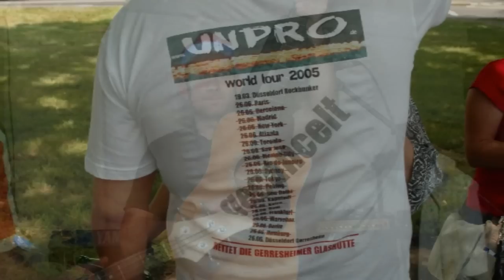UNPRO - Kindheit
Album: Wahrheit
Members:
Benjamin Dörfler - Schlagzeug
Daniel Heinrichs - Gesang & Gitarre
Martin Jelonek - Syntheshizer & Keyboard
Sascha Kremer - Gitarre
Bernd Schröder - Gitarre
Stefan Spanke - Bass
Band aus Düsseldorf NRW Germany
Video: Greg Lentz